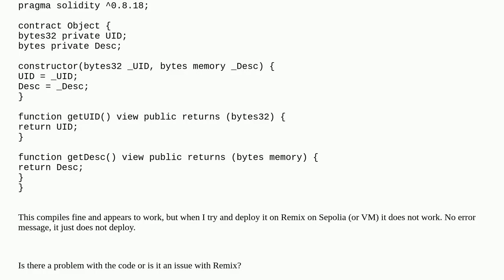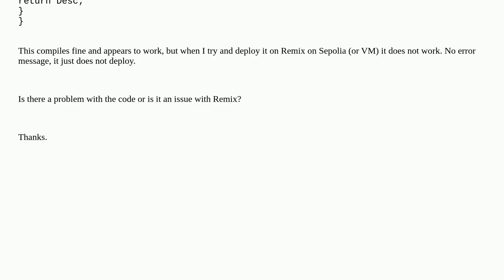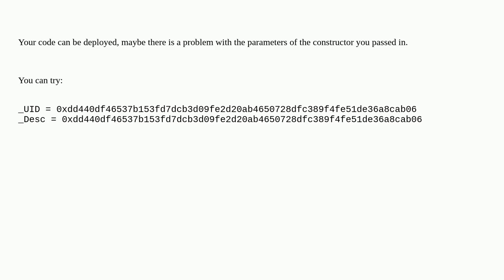Ethereum: Simple contract fails to deploy to Sepolia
Simple contract fails to deploy to Sepolia

A special thanks goes out to the community

  sepolia contract-deployment solidity bytes remix